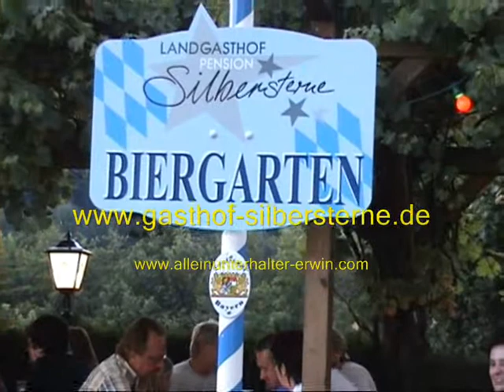Volksmusik - Der böhmische Wind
Sommernachtsfest 2008 Haunkenzell